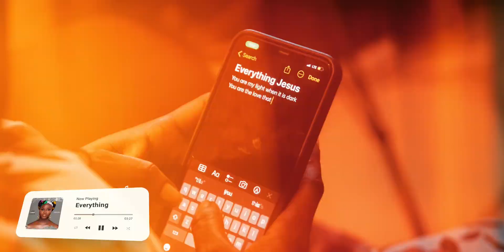LOVE LIGHT AFRICA (official trailer )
Official Debut Album. Available for streaming and download on all DSP